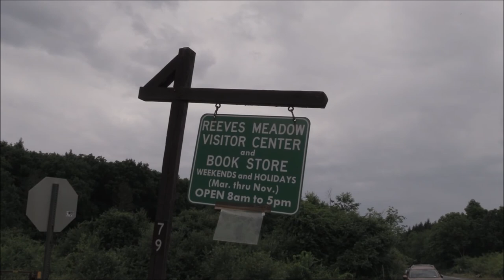Reeve's Brook Trail - August 23, 2020